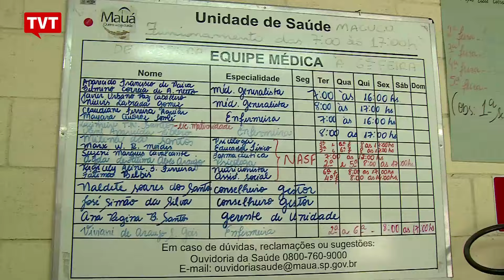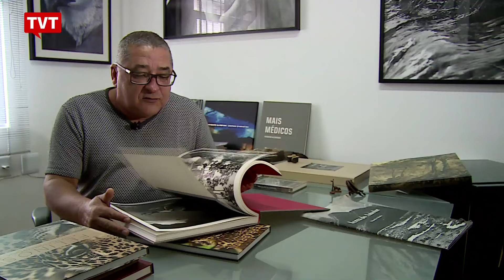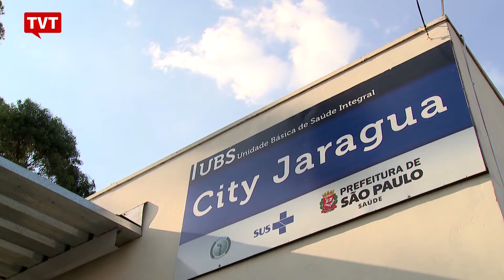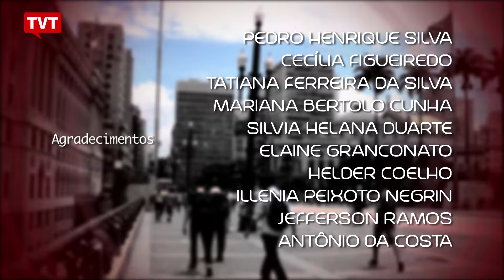Olhar TVT: Mais Médicos – Humanização da Saúde 2/2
O programa Mais Médicos do governo Federal completou dois anos e meio. Teve início em julho de 2013, com o objetivo de suprir a demanda por médicos nas regiões onde há poucos, ou nenhum médico, como nas periferias de grandes cidades e no interior distante, na Amazônia, por exemplo.

Cerca de 15 mil médicos (10% eram brasileiros) foram contratados na época, a maioria vinda de Cuba.  Essa medida causou polêmica e foi repudiada por associações que representam médicos brasileiros.

Quase três anos após o início do Mais Médicos profissionais brasileiros, que antes não se interessavam em trabalhar em locais distantes, se inscreveram no programa. Hoje 18.247 médicos do programa federal estão em 72% das cidades brasileiras e atendem a 63 milhões de pessoas.

Nesse programa vamos mostrar o resultado do Mais Médicos. O que deu certo, o que precisa melhorar, os motivos que fizeram os médicos brasileiros, antes reticentes, abraçarem a causa.

Vamos falar também sobre a filosofia da medicina cubana. Por que o país consegue índices de atendimento mais altos do que países ricos.

Também está na pauta a medicina preventiva, médico da família.

O Mais Médicos trouxe acesso ao atendimento a pessoas carentes, que em muitos casos, nunca haviam estado diante de um médico.

Se tivermos espaço e tempo, vamos aproveitar e falar sobre saúde pública, o que é necessário para que o país consiga atender à sua população. Podemos falar sobre a “privatização” da saúde.

O programa Mais Médicos também prevê investimento em aparelhos de atendimento à saúde, novas vagas de graduação e alteração curricular para melhor preparação dos estudantes de medicina. Valorizar a humanização das relações entre médicos e pacientes.​